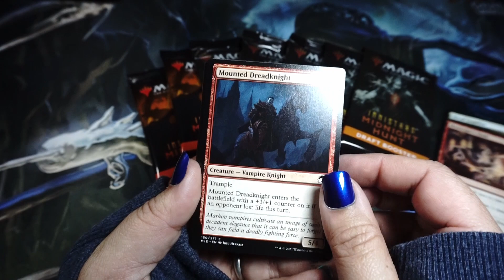What's your first pick out of this pack?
Driven by their passions, their supernatural hunger, and the tides of the moon, werewolves live in the boundary between humanity and supernatural evil. They embody the urge to violence, and the hunting instinct within the human heart, gathering in wild packs or hunting alone under the silver moon.
Warlocks once practiced ancient magic to improve crop yields, bring luck at weddings, and protect families from creatures of the night. After persecution of witches and warlocks for an era, residents are now turning back to these ancient traditions. With the revival of the Harvesttide festival, they hope to restore the balance between day and night.
Innistrad is filled with spirits, called geists, who take the forms of protective ancestors, those lost between life and death, and vengeful creatures. Unable to be ushered into rest, many spirits now cling to the world of the living instead of finding their way to the Blessed Sleep.
Mindless creatures who were once human, ghouls and skaabs now roam aimlessly through the wilds of Innistrad. Animated by necromancers using dark magic, their carnal hunger draws them forth from unhallowed graves. To serve as familiars necromancers have also been known to call forth undead cats, rats, and snakes.
Having formed a civilization that directly competes with humanity, vampires view themselves as successors to the weak human race. They are the embodiment of self-indulgent desire with stately manor houses and towering castles. Of the four great vampire family lines, each shows varying degrees of aggressiveness toward their human prey.

The Midnight Hunt is made up of these five factions fighting for more.

Hype Booster Opening - Magic The Gathering – Innistrad Midnight Hunt